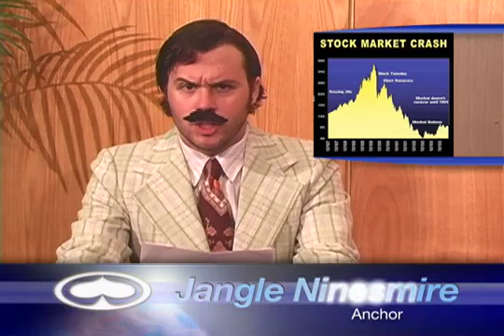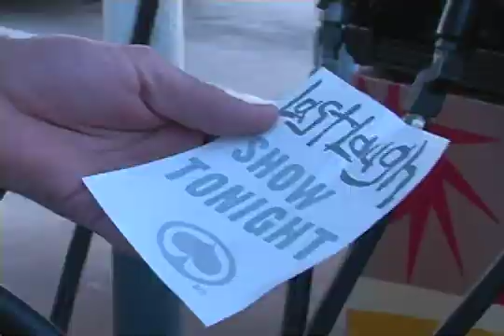Last Laugh "Cut Me Loose"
From the album "No Regrets" instores now.